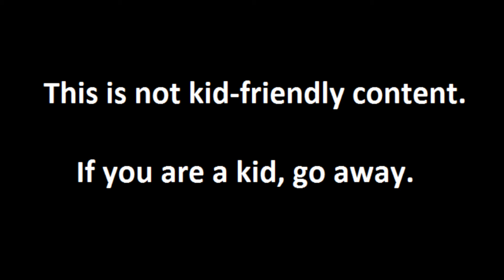Fun with Tom Clancy’s Rainbow Six Siege TH 7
Tom Clancy’s, Rainbow Six, The Soldier Icon, Ubisoft and the Ubisoft logo are registered or unregistered trademarks of Ubisoft Entertainment in the U.S. and/or other countries.